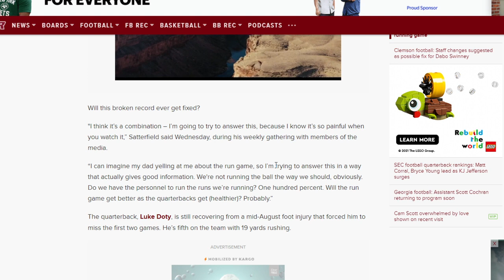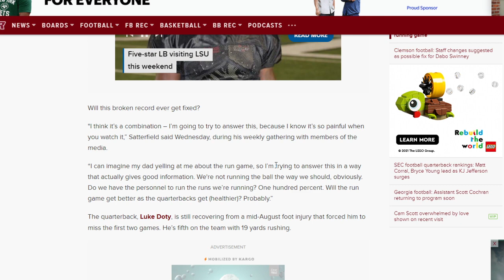What Is Wrong With The South Carolina Gamecocks Running Game | How Can We Fix This Problem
South Carolina Gamecocks offensive coordinator Marcus Satterfield shares your frustration.

A team that returned one of the most productive running backs in the SEC and most of its offensive line that can’t find any way to run the ball with consistency - it chaps his hide, too.

What’s gone wrong? Why can’t South Carolina do better than 126.75 yards per game, after hitting 167.90 a season ago? How does the average per carry drop by more than two yards?